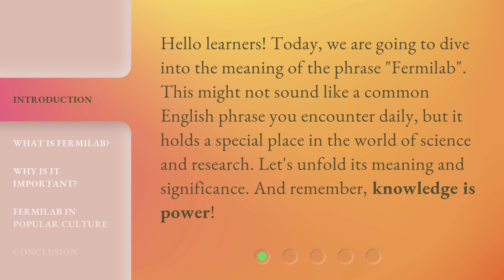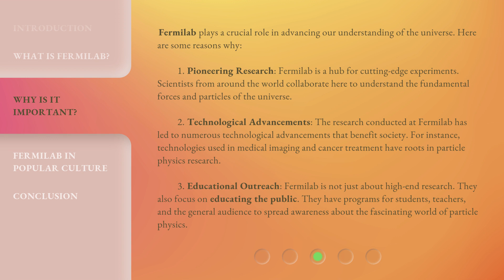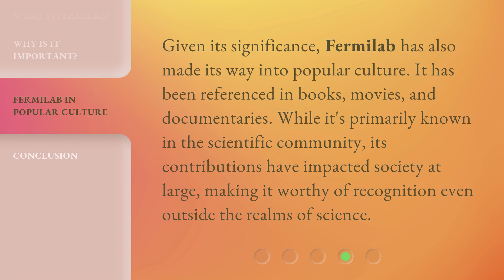Unraveling the Meaning of "Fermilab"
Unraveling the Meaning of Fermilab • Discover the meaning and significance of Fermilab, a renowned research facility exploring the fundamental particles of the universe. Learn about its pioneering research, technological advancements, and educational outreach that have shaped our understanding of particle physics. Join us on this fascinating journey!

00:00 • Introduction - Unraveling the Meaning of "Fermilab"
00:29 • What is Fermilab?
01:00 • Why is it Important?
01:57 • Fermilab in Popular Culture